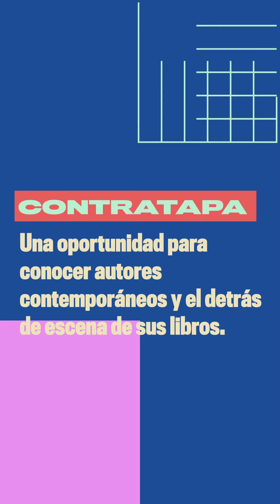BUKKU: Contratapa: Ana Navajas